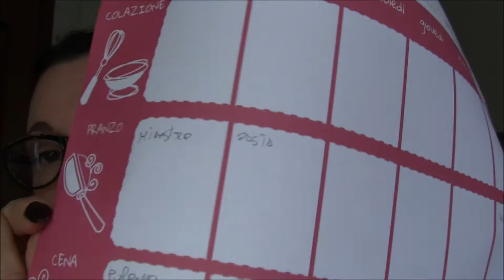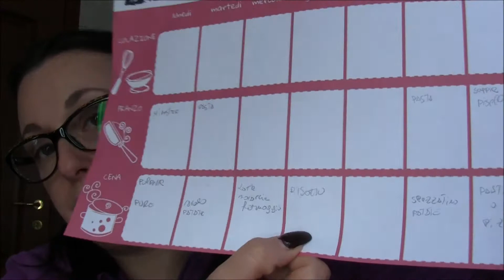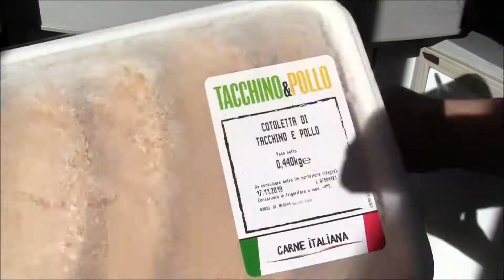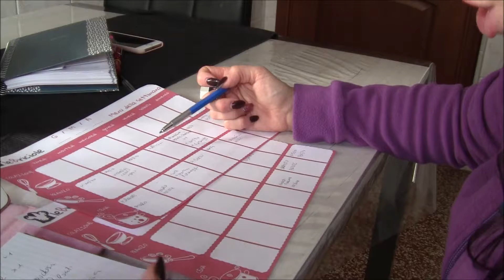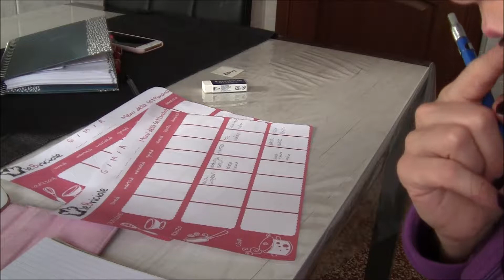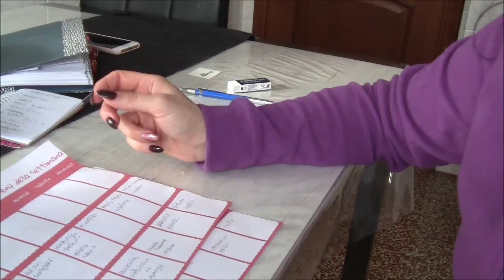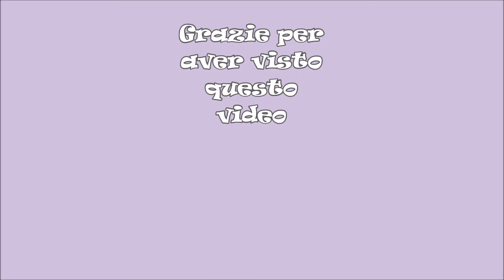Menù Plan Novrembre 19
come faccio il menù plan. il foglio l'ho scaricato da internet e salvato.